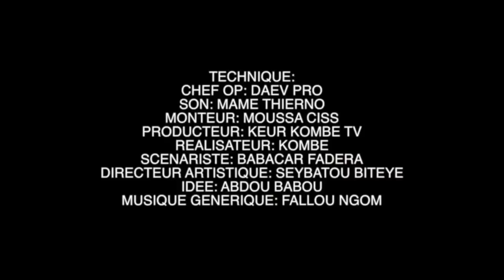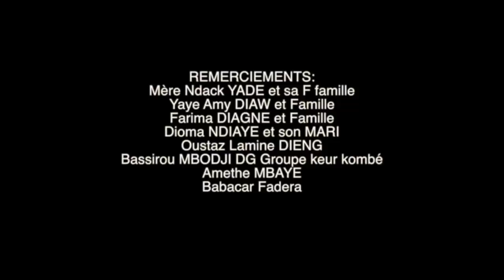koorou maniam et bollé épisode 17